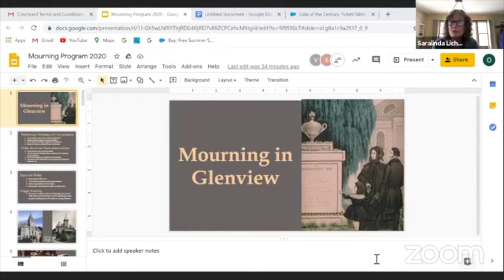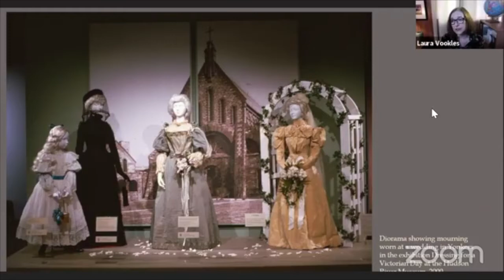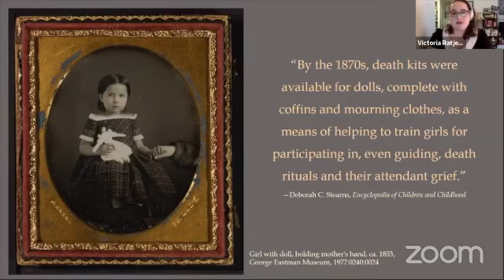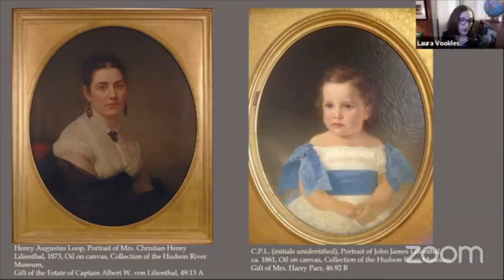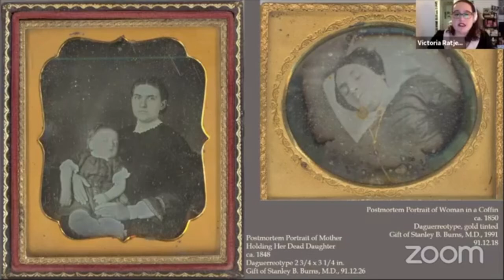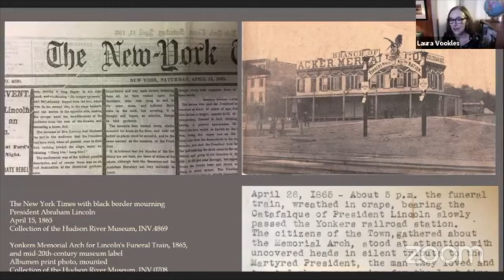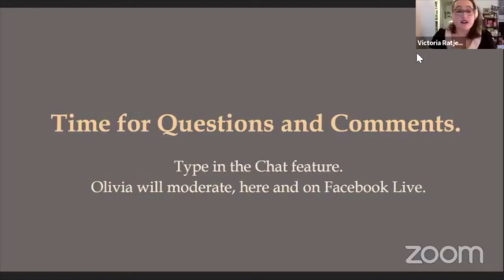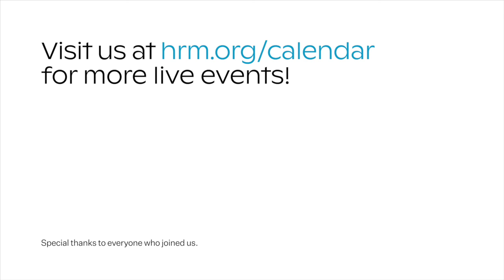Curator Tour From Home: Mourning in Glenview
Even those who have visited the Hudson River Museum's Gilded Age home of Glenview many times may not be aware of the selection of mourning items on view, including: jewelry made of jet stone, accessories accented with human hair, photographs of beloved family members after they died, and other trinkets of mourning. Items such as these were hugely popular in the Victorian era (1837–1901), when infant mortality was high and doctors were unable to prevent the spread of disease. The act of mourning was a frequent and public affair—one that also took place in Glenview.

On this virtual tour, Laura Vookles, Chair of the Curatorial Department, and Victoria McKenna-Ratjen, Curatorial Assistant, unlock the haunting stories of death and its aftermath hidden within these exquisite nineteenth-century artifacts.

Left: Currier & Ives. Memorial lithograph #153, 1848. Lithograph. Gift of Stanley B. Burns, M.D., 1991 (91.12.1). Memorial lithograph listing children’s deaths.

Right: Currier & Ives. Memorial lithograph dedicated to James Edwards Kendall 10/26/1846, 1845. Lithograph. Gift of Stanley B. Burns, M.D., 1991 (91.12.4). Originally included a lock of hair; poem for the hair is inscribed.